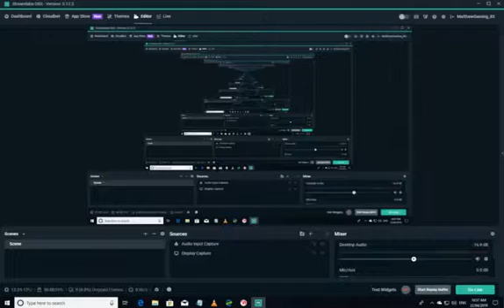Lets Play - Fallout Shelter, #18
Welcome, We are playing Fallout Shelter on the PC and we are still building the Vault Up now we getting the things the way I like it